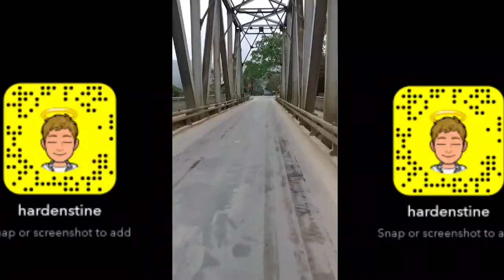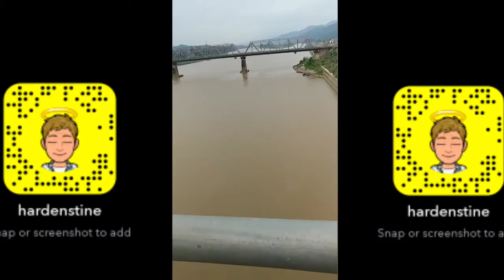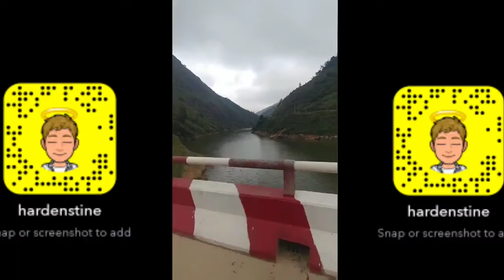ROAD to Sapa Vietnam (A Snapchat Story)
Filmed date Feb/2019

 Use the drive to Sapa town in Vietnam. It's a two day drive by motorbike. so I had to stop halfway in a small little town to spend the night. It's get drive to get up there. You see a lot of land and interesting people along the way. It's worth the drive.

Hello my name is Stephen Harden. I quit my job to travel around Asia. I really enjoy making videos it's something I would like to do for a living.

Add me on Snapchat! Username: hardenstine